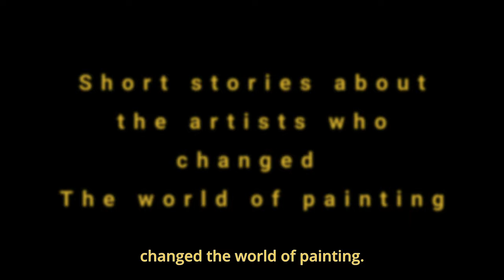The KILLER who changed art forever | EP1 - Caravaggio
The KILLER who changed art forever | EP1 - Caravaggio. Episode 1 of the series: art history lecture series - Stories of the old Masters.

In episode 1 we  will talk about Michaelangelo Merisi, better known as Caravaggio.

We will talk about his life, his art, his techniques and his influence on the art of painting.

This episode is a part of a series about the Stories of the old Masters.